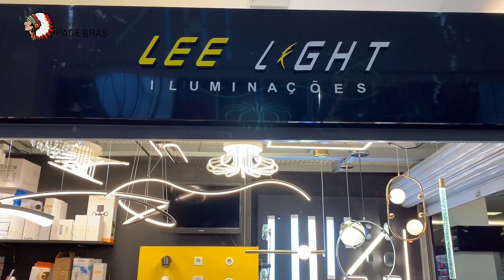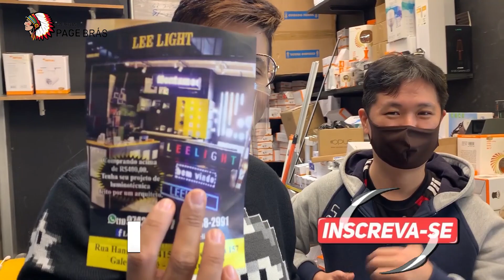Os melhores produtos de iluminação na Galeria Pagé Brás!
Descubra os melhores produtos da Lee Light Iluminações!

• Venha nos visitar: Rua Hannemann, 415 Brás - São Paulo.